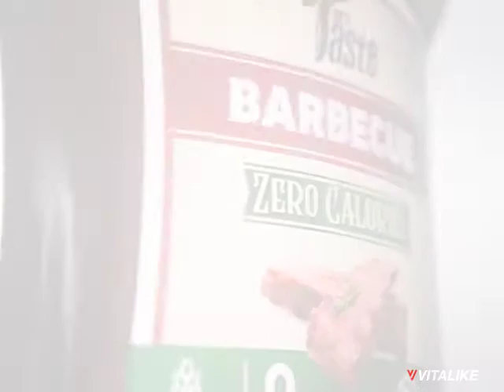Salsa Mrs Taste barbacoa I VItalike TV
0 sodio
 0 azúcar
 0 calorias
 Endulzante: Sucralosa
 Tamaño: 12 onz
 Recomendaciones: Asados, carnes. "